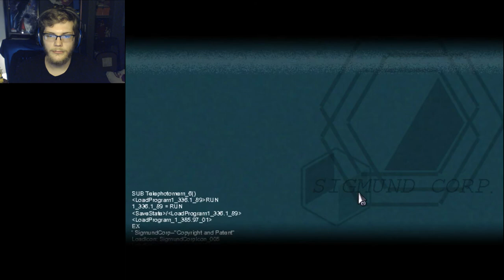Paper Rabbits | Part 2 | To The Moon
Like this Video, It REALLY Helps!

It's so great i just wanna snuggle it!